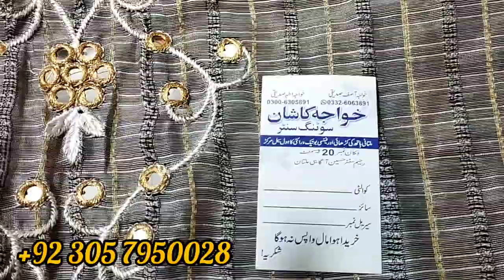Multani Embroidery Best Quality suits||summer collection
Salam to all viewers in this video you can watch beautiful embroidery Multani suit hand embroidery Multani suit Summer Lawn collection